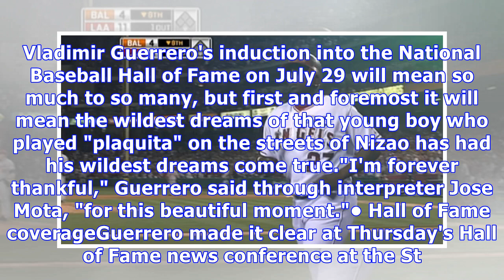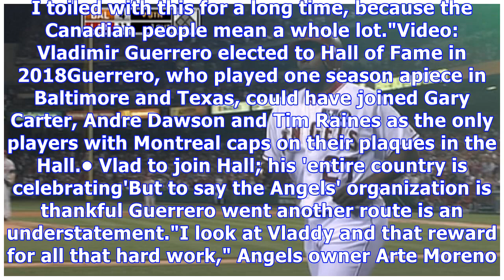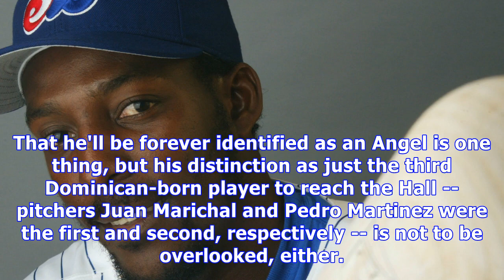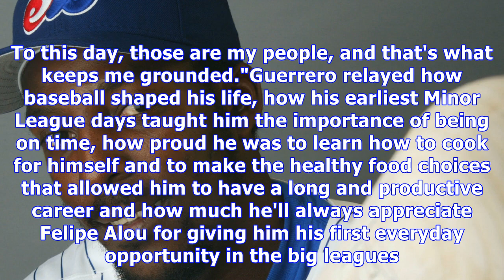Vladimir guerrero will enter hall as an angel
Cooperstown-bound Dominican star shares 'beautiful moment' with Halos, Expos, Rangers and O's By Anthony Castrovince MLB.com @castrovince NEW YORK -- He will be the first Angel in baseball heaven. He will be the first Dominican Republic-born position player to enter the hallowed Hall of Cooperstown. Vladimir Guerrero's induction into the National Baseball Hall of Fame on July 29 will mean so much to so many, but first and foremost it will mean the wildest dreams of that young boy who played "pla...